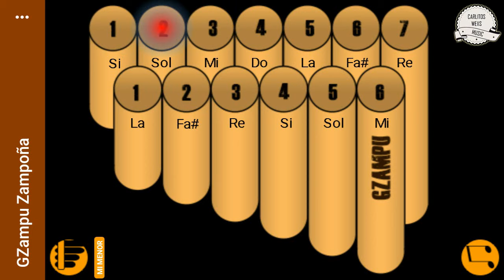🎵Melodia de TAPION /tutorial de zampoña [1minuto]🎵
🔴 Metodo de enseñanza ( SUPER DIDACTO---)( ͡❛ ͜ʖ ͡❛):

esto me motivara ami, ha seguir subiendo mas videotutoriales.
Si tienes alguna recomendación  dejamela en la caja de comentarios.